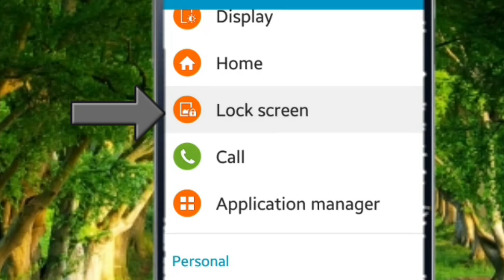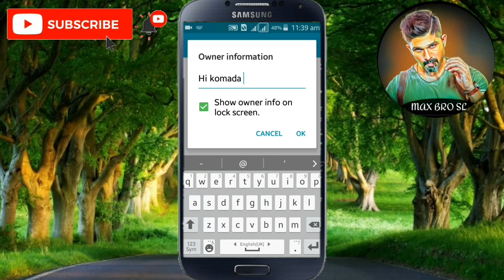Howto ad text with your mobile pone lock screen sinhala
Howto ad text with your mobile pone lock screen sinhala - MAX BRO SL.